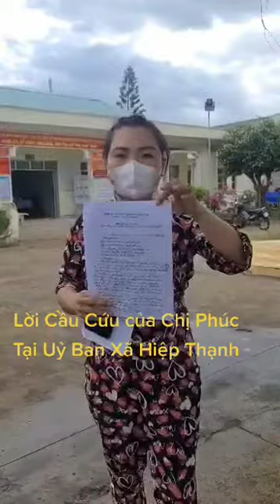Biến Căng Tại Hiệp Thạnh, TX Duyên Hải, Tỉnh Trà Vinh 10/08/2021 || P4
Kéo điện gió ngang vuông nuôi tôm của Chủ Đất,  Thuê mướn Giang hồ lại gây sự và phá áo và ném gạch đá vô nhà ở ngoài vuông, dưới sự chứng kiến của Bà Con và MXH, Chủ đất đã trình báo Chính Quyền địa phương Tỉnh Trà Vinh

👉Bấm 🔔 để nhận thông báo nhé !!!
🥰 Cảm ơn mọi người rất nhiều🥰
👉 VietinBank: Lê Trọng Thắng
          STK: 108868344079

© Bản quyền thuộc về Win Star Gaming
      - Do not reup !